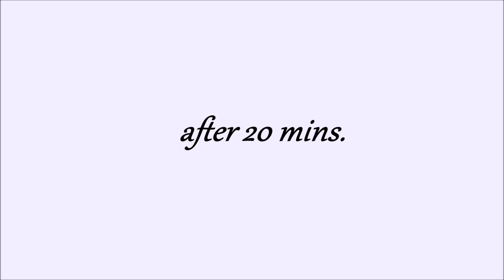Tryin' this Mask Sheet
HI LOVE BUGS!
What i read about this Mask Sheet, It says its highly concentrated nourishing mask sheet contains Collagen extracted from soy bean which help restore moisture, elasticity, reduce lines and diminish signs of aging. Complexion appears fresher, cleaner and more youthful, Double functional products helpful for whitening and wrinkle care.

 I AM NOT TRYING TO SELL THIS PRODUCT. I just felt like to try it and tell you guys what they used for.

The following music used in this video:

Song Title " Fallout " by: Sofi Bonde Album Title: Fighting Gravity